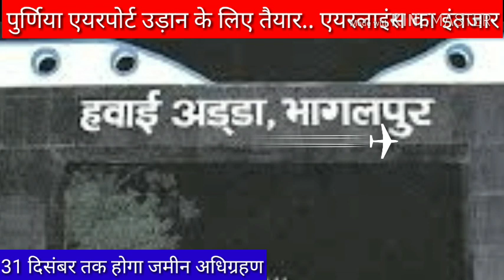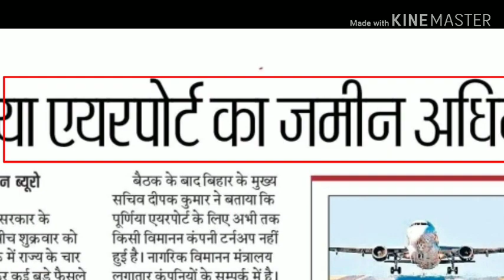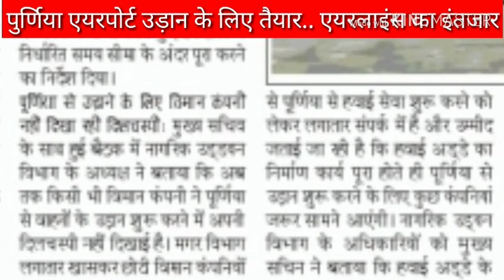पुर्णिया एयरपोर्ट अररिया कटिहार सहरसा purniya airport update